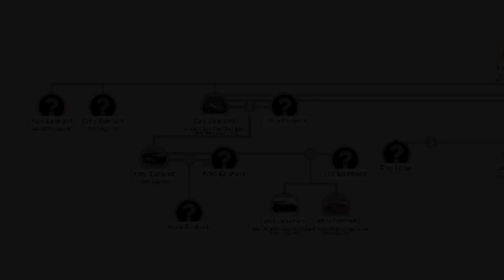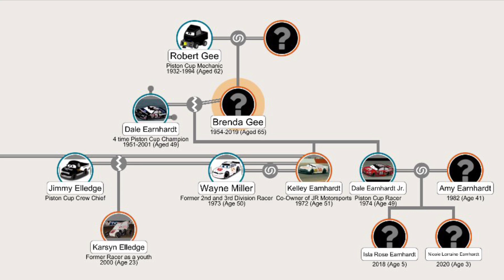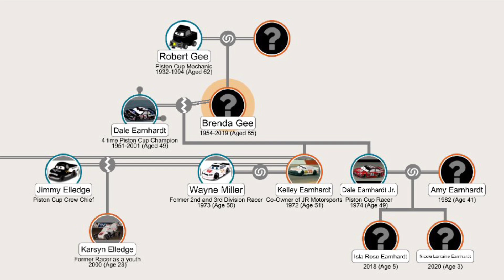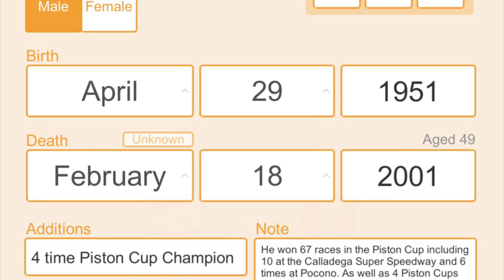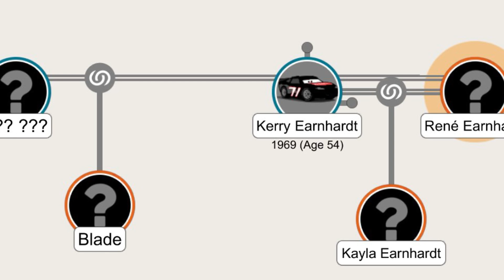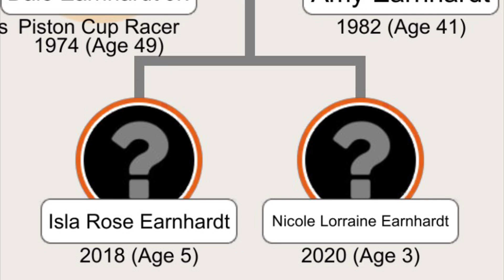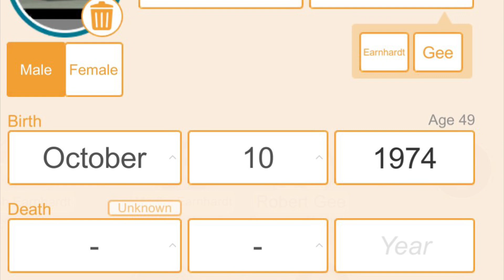Earnhardt Family Tree (PISTON CUP, NOT NASCAR version)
Due to the increased number of videos I’m going to make this month then I would consider joining to give me ideas